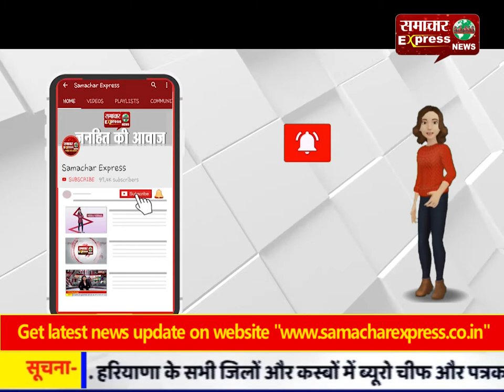पुलिस नाके पर हुई पुलिस और बदमाशों के बीच मुठभेड़